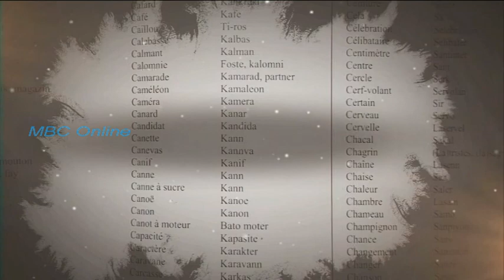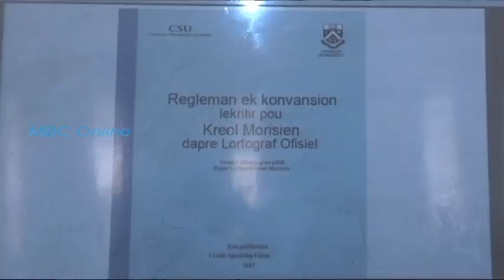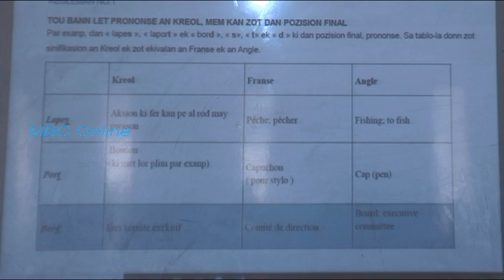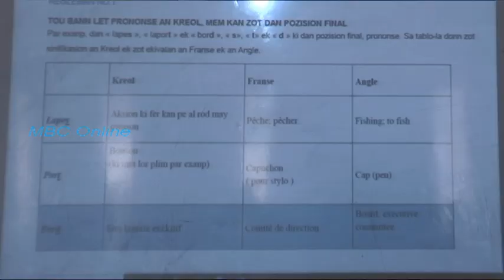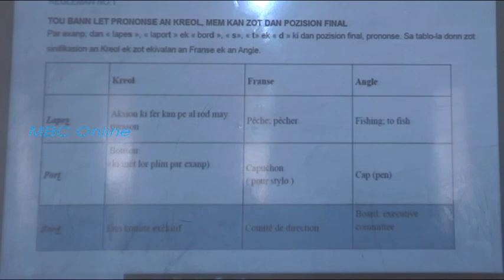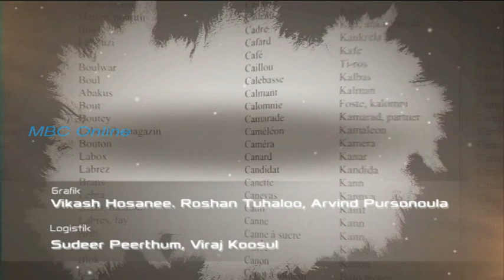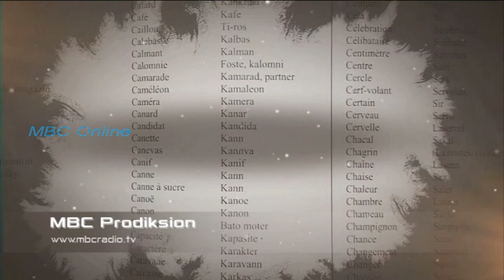Lir Ekril Kreol Morisien - Episode 07